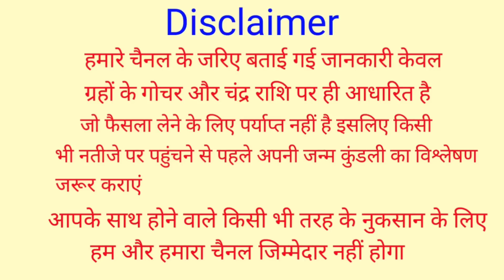Mithun Rashifal 18 October 2021 | 18 अक्टूबर 2021 मिथुन राशिफल | आज का मिथुन राशिफल | Gemini Rashi